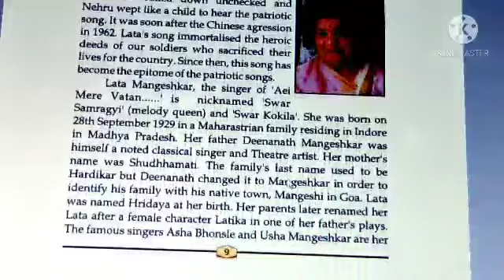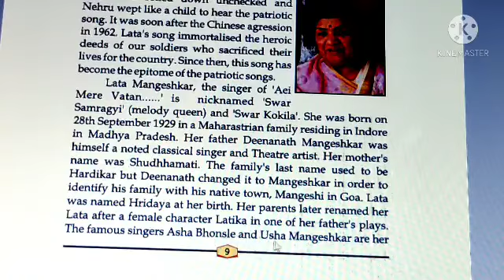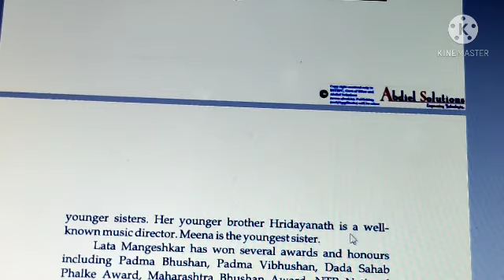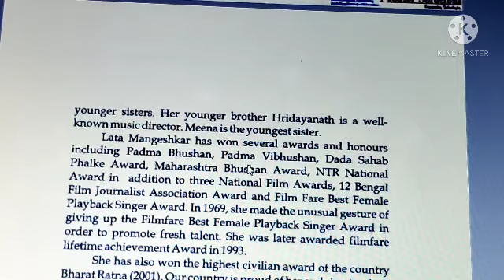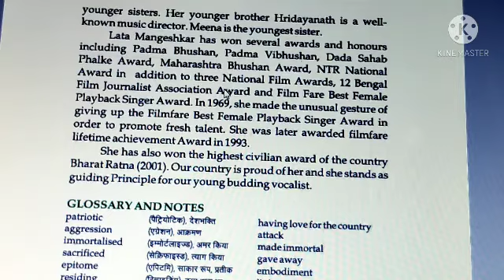English Class VI Lesson 3